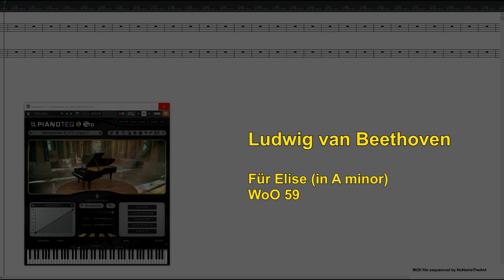Ludwig van Beethoven (ベートーヴェン): Für Elise 「エリーゼのために」 MIDIファイル演奏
Beethoven: Piano piece in A minor (WoO 59) "Für Elise"

ベートーヴェンのMIDIファイル作成もこれで9曲目になりますが、これがなんとはじめての「エリーゼのために」の打ち込みです。
今回もIMSLPにある譜面を使用しましたが、譜面によっては音符が違っていたりしてる箇所があるので複数の版の譜面の検討しなければなりませんでした。
短い曲なので打ち込みには時間がかかりませんでしたが、決して簡単な曲ではないです。
不自然にならないように注意しながらもテンポに適度な揺らぎをつけていくのが特に難しいと思います。